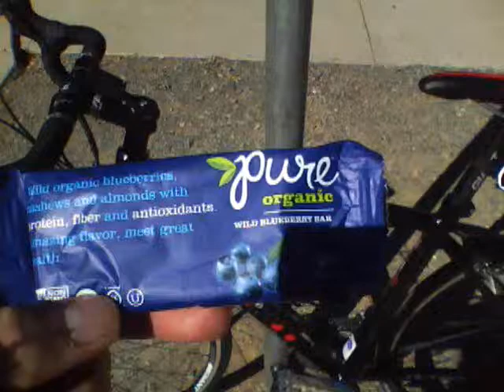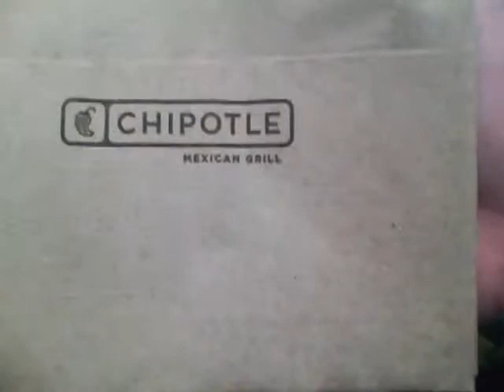What I ate today to stay lean! Doggie pushups.